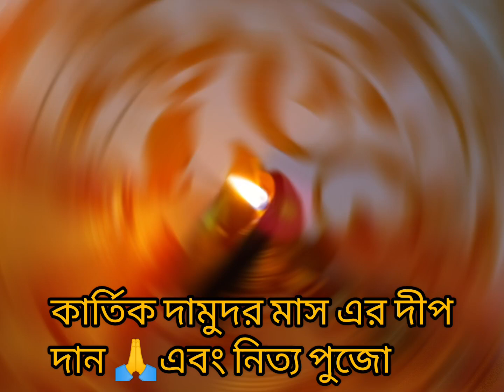আজ আমার গোপাল সুনাকে দীপদান করছি। এই কার্তিক মাস ভগবান এর মাস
দামুদর মাস এর দীপ দান 🙏